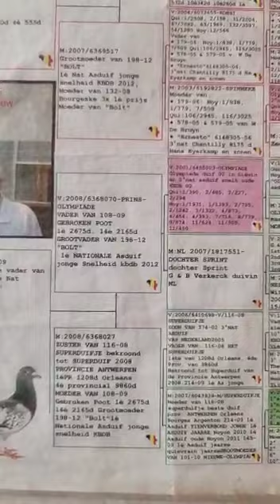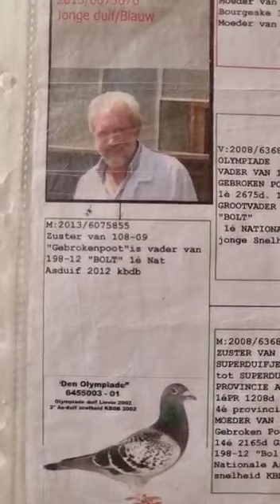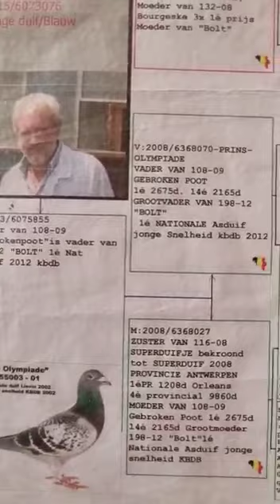حمام زاجل ليو هيرمانس#العراق#الكويت#السعودية#الأردن#عمان#البحرين#مصر#الجزائر#تونس#المغرب